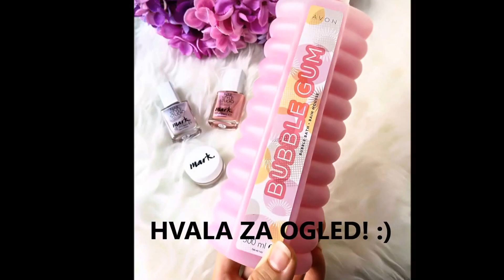AVON HAUL: prejeti produkti & moje mnenje o njih | Jessie Fairytale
Hej! :) Dobrodošli na mojem YouTube kanalu. ;)  Video je posnet s Huawei P9. Ni najboljšei posnetek, ampak upam da vam bo video vseeno všeč. ;)
Naroči se na kanal, kajti prihaja več. :)
Pozdravček,
Jasna